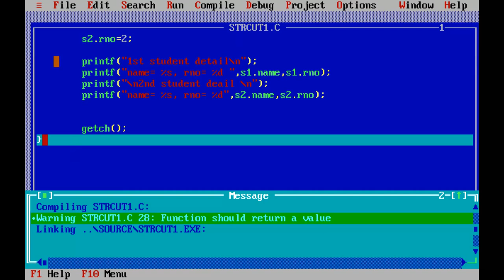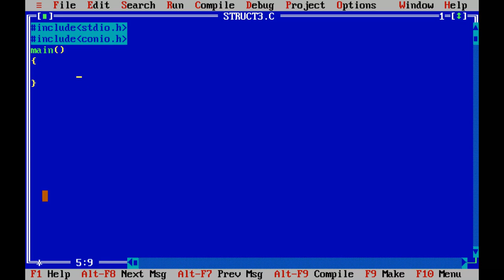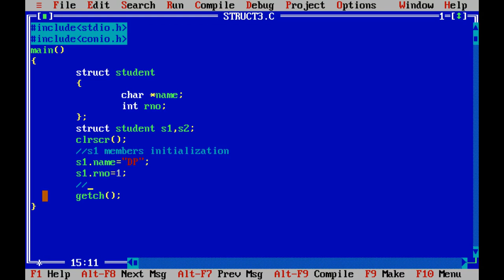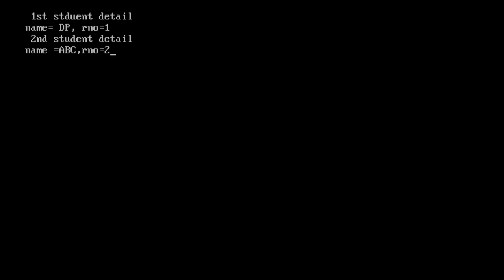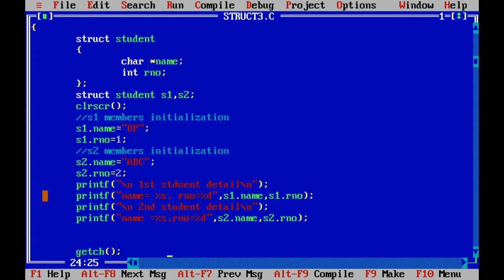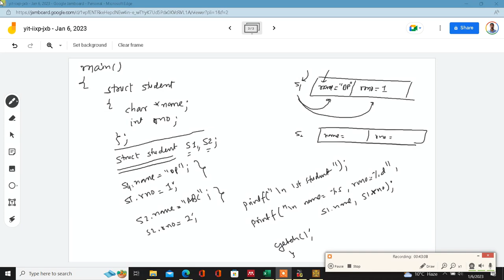Lecture Series on C Programming: 16-Structure and basic program on structure